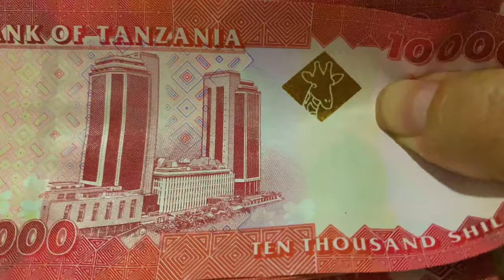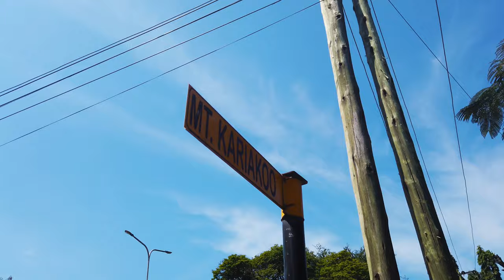Kariakoo Bazaar Market Dar Es Salaam Tanzania Africa - History, Architecture, Prices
In this video you will learn the Kariakoo Bazaar history, Architecture and of course, the legendary prices. You will also see the prices of fruit and vegetables in this area.

Over 200 years ago, a German businessman bought 200 hectares of land in this area. He then rented the land to Africans. After that, Dar Es Salaam grew. In around 1913 about 50% of the population of Dar Es Salaam lived in this area.

A year later, in 1914, the Germans decided to turn the area into a town. Concrete houses were built for the locals and Kariakoo Bazaar area was established.

Then, in 1916, the British conquered and used the area for its military. The name, 'Kariakoo' comes from a British Carrier Corps that used to be based in the area.

In 1974, local Architect, BJ Amuli designed and restructured the Market. The 24 large tree shaped roof funnels and columns allow rainwater to be caught and captured in underground water tanks. The large opening at the around the sides allow natural ventilation so the air circulation keeps the interior nice and cool. The funny thing about the building is that the actual market is not inside the building. Its actually immediately around and spans several blocks. So the building acts like a vacuum for specialized commercial goods.

African markets are normally under trees. So Mr. Amuli, designed the trees out of concrete. Which also gives shoppers a welcoming experience. So, the ground floor and first floor has specialized goods. As appose to the fruit and veg outside.

Chapters:
0:00 Kariakoo Market
0:54 History of Kariakoo Market
1:34 BJ Amuli Architect of Kariakoo Architecture
2:12 Inside Kariakoo Market Architecture
2:42 Looking for Kariakoo water tanks in basement
3:11 Shown around the basement Kariakoo building
3:43 Kariakoo Market Prices of fruit and vegetables

✅Books, cameras, drones and other gear I use/ recommend :

Russell is a Chartered RIBA Architect from the UK living and working in Tanzania.